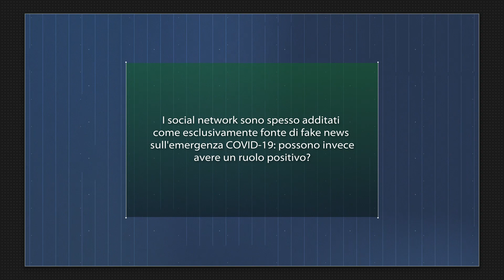COVID-19, il ruolo dei social network per medici e pubblico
E come contrastare la disinformazione sui social network in questa situazione? Lo abbiamo chiesto a Antonio Passaro dell'Oncologia Medica Toracica dell'Istituto Europeo di Oncologia (IEO) di Milano.